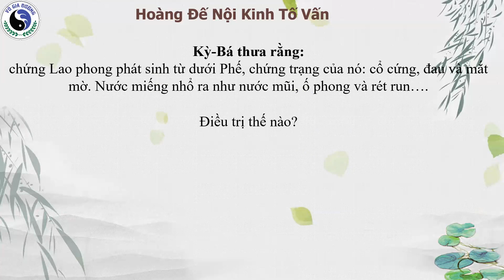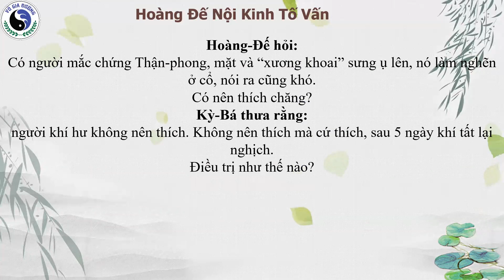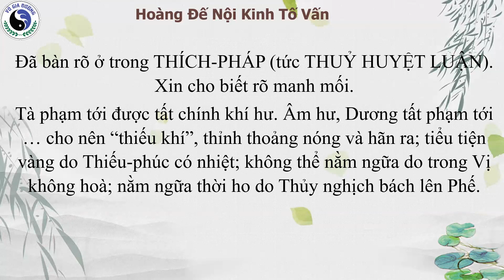Hoàng Đế Nội Kinh Tố Vấn| Chương 33- Bình nhiệt bệnh luân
KINH VĂN
Có người mắc bịnh ÔN, mồ hôi ra rồi, lại phát nhiệt, mà mạch « TÁO, TẬT » không vì mồ hôi ra rồi mà giảm bớt, nói cuồng, không ăn được…. đó là bịnh gì?
Kỳ-Bá thưa rằng:
Bịnh đó tên là « ÂM-DƯƠNG GIAO ». Giao như thế sẽ chết (vì chính không thắng tà).
Hoàng-Đế hỏi:
Xin cho biết rõ nguyên nhân.
Kỳ-Bá thưa rằng:
Người ta sở dĩ có mồ hôi, đều sinh ra ở cốc-khí. Cốc khí sinh ra được là nhờ ở Tinh-khí. Giờ tà khí với chính khí giao tranh ở nơi xương thịt, nên mới có mồ hôi. Sở dĩ có mồ hôi là tà bại mà tinh thắng. Tinh đã thắng thời nên ăn được và không còn nóng nữa. Vì làm nên nhiệt là tà khí, làm ra mồ hôi là tinh khí. Giờ mồ hôi ra rồi mà lại
nóng, thế là tà thắng; không ăn được thởi tinh không sinh ra được nữa. Bịnh sẽ cứ lưu lại mãi mà tính mệnh cũng khôn toàn. Vả ở NHIỆT LUẬN đã nói: « mồ hôi ñã ra mà mạch còn TÁO THỊNH thời chết… ». Giờ mạch không cùng mồ hôi ứng nhau, thế là không thắng được bịnh, còn sống sao được. Nói cuồng là mất chí, mất chí cũng chết. Giờ thấy 3 chứng triệu chết, không một chứng triệu nào sống… bịnh dù có bớt, sau rồi tất cũng chết.
Hoàng-Đế hỏi:
Có người mắc bịnh mình nóng, mồ hôi ra và phiền mãn; chứng phiền mãn không vì hãn ra mà giải… như thế gọi là bịnh gì?
Kỳ-Bá thưa rằng:
Hãn ra mà mình nhiệt là Phong; hãn ra mà phiền mãn không giải là Quyết. Bịnh đó gọi là PHONG-QUYẾT.